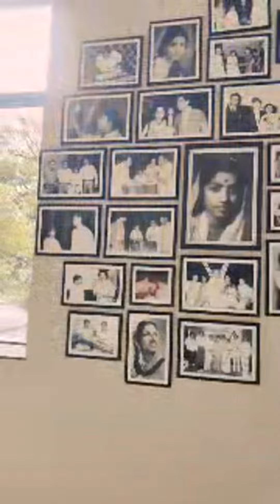Vidya Sanjay Vlogs दर्श चा सत्कार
🙏 नमस्कार सर्वांना माझे नाव विद्या मी एक हाऊस वाइफ आहे मुल लहान असताना बाहेर पडता येत नाही म्हणून मी पहिल्यांदा नवीन काही तरी वेगळे करण्याचा प्रयत्न केला आहे. नवीन रेसिपी आणि बरच काही दाखवायचा प्रयत्न करत आहे म्हणून माझी सर्वांना विनंती आहे मला सपोर्ट करत राहा आणि मला माहित आहे की माझे असे नवनवीन व्हिडियो बघायला तुम्हाला नक्की आवडतील.
आशा करते की तुम्ही मला सपोर्ट करणार आणि माझ्या चॅनल सबस्क्राईब करा.